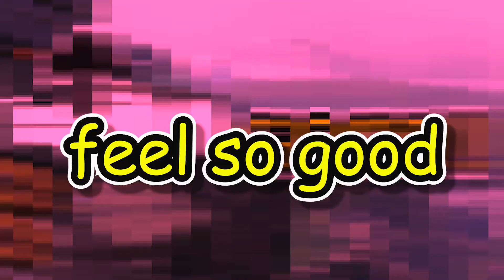#22【乱舞!!デスストでダンスダンスレボリューション!?再びあの男に踊らされるハメに…】2人組実況者が「デスストランディング」をプレイ!【DEATH STRANDING】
2019年11月8日に発売された、「メタルギアソリッドシリーズ」等でお馴染みの小島秀夫監督によるPS4用ソフト「DEATH STRANDING」(デスストランディング)を2人組で実況!

《ティッシモ》
名古屋を中心に、DJ/トラックメイカーとして活動中。

《いんかみ》

バンド情報を中心にお届けする音楽ブログをやってます。

‹使用OP›

◆楽曲作成《Tissimo》
◆映像作成《Tamaki》

‹使用画像・映像サイト›

◆無料動画素材てれそ！

‹使用効果音・BGMサイト›

◆無料効果音で遊ぼう！